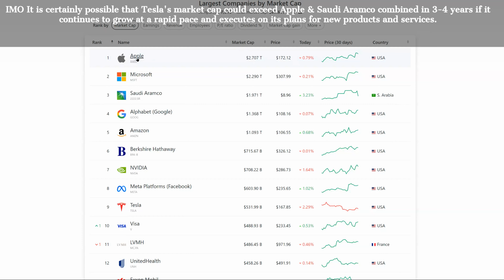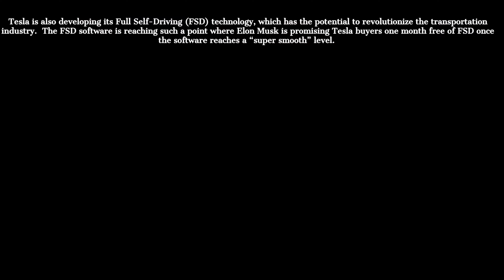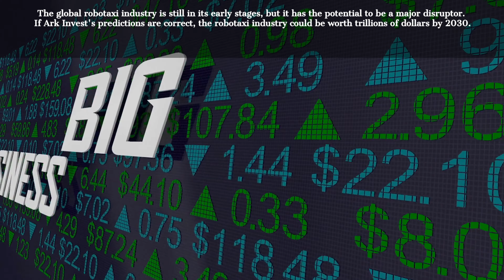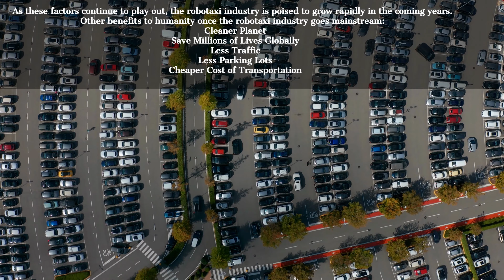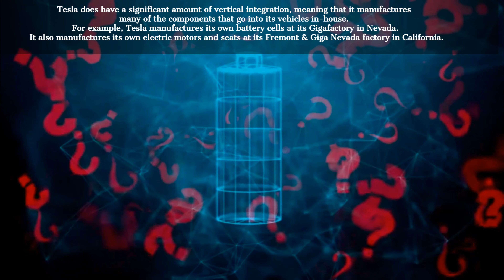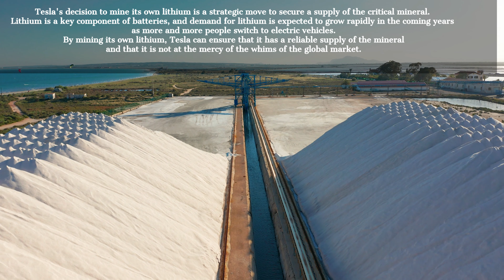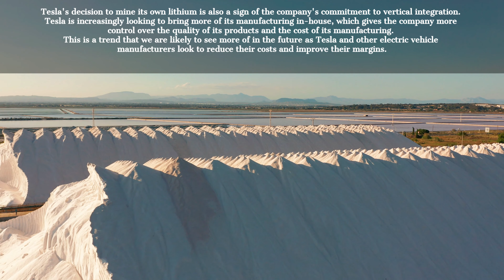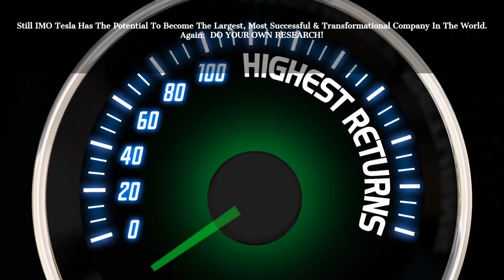TESLA-BIGGER MARKET CAP THAN APPLE & SAUDI ARAMCO?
INTRIGUING QUESTION:
CAN TESLA ACHIEVE A BIGGER MARKET CAP THAN APPLE & SAUDI ARAMCO IN 3-5 YEARS?
IMO It is certainly possible that Tesla's market cap could exceed Apple & Saudi Aramco combined in 3-4 years if it continues to grow at a rapid pace and executes on its plans for new products and services.  This possibility was suggested by Elon Musk 6 months ago.
Overall, IMO Tesla is a company with a bright future. The company has a strong track record of innovation, and it is poised to continue growing its market share in the coming years. If Tesla is successful in executing on its plans for new products and services such as EV's, Cybertruck, Semi, FSD, Energy, Robotaxis, Optimus Bot etc. it is certainly possible that its market cap could exceed Apple & Saudi Aramco combined in 3-4 years.
NO HYPE.